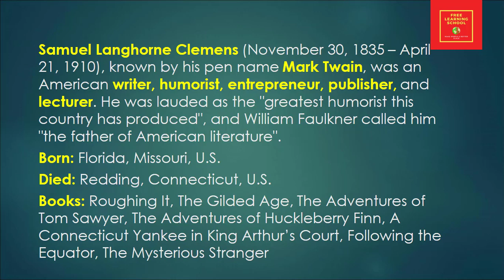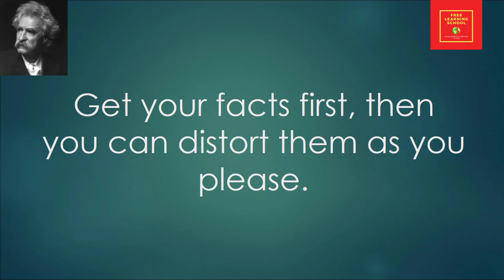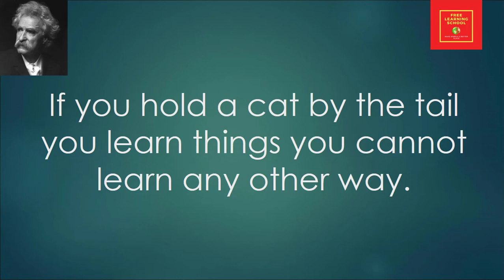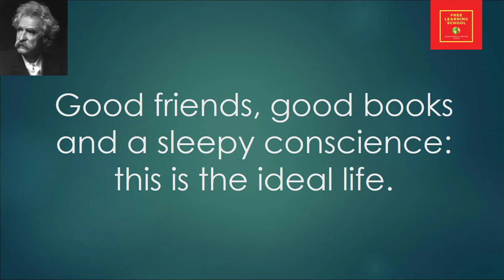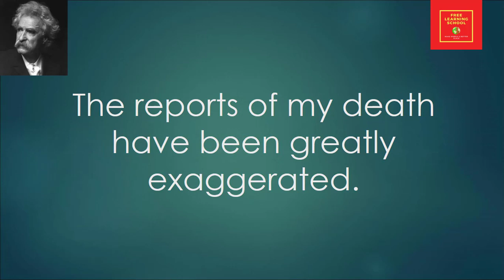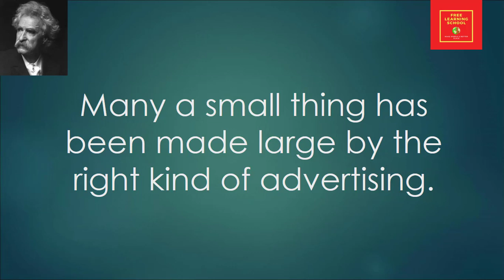Quotes by Mark Twain || author || father of American literature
Samuel Langhorne Clemens (November 30, 1835 – April 21, 1910), known by his pen name Mark Twain, was an American writer, humorist, entrepreneur, publisher, and lecturer. He was lauded as the "greatest humorist this country has produced", and William Faulkner called him "the father of American literature".
Born: Florida, Missouri, U.S.
Died: Redding, Connecticut, U.S.
Books: Roughing It, The Gilded Age, The Adventures of Tom Sawyer, The Adventures of Huckleberry Finn, A Connecticut Yankee in King Arthur’s Court, Following the Equator, The Mysterious Stranger